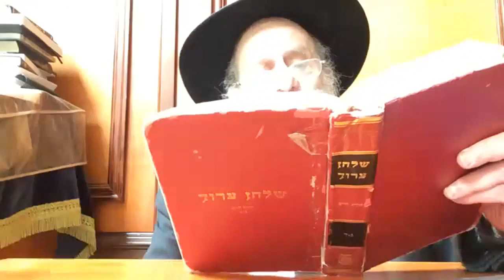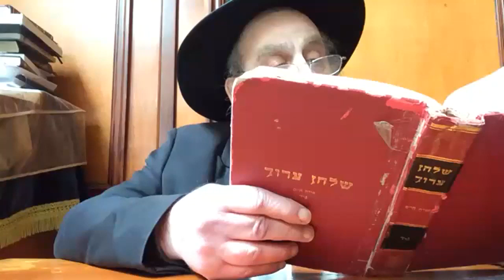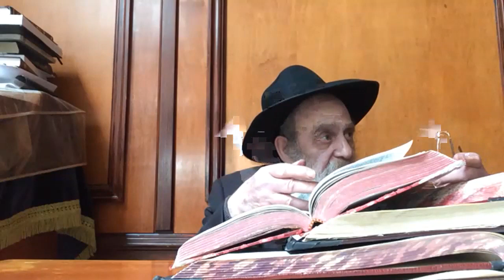The Rebbe's Haggadah - Part 1 By Rabbi Ezra Shochet, 5780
The Rebbe's Hagodah -By Rabbi Ezra Shochet,  English 5780
Credit By Igud Yeshivos